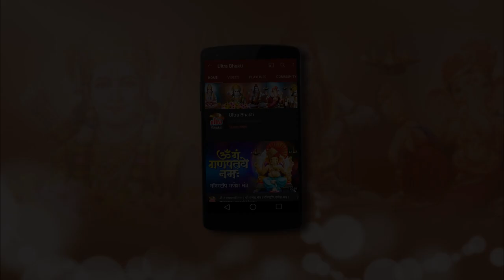SHREE GANESH EP43-भगवान् शिव और देवी पार्वती के पुत्र कार्तिकेय का जन्म कैसे हुआ था - श्री गणेश Ep43